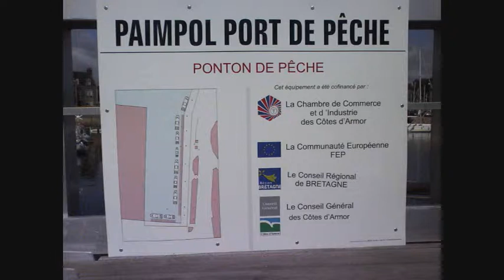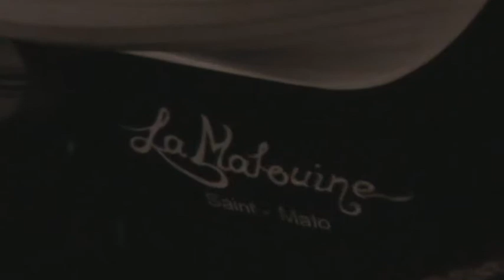Fête Vieux gréements